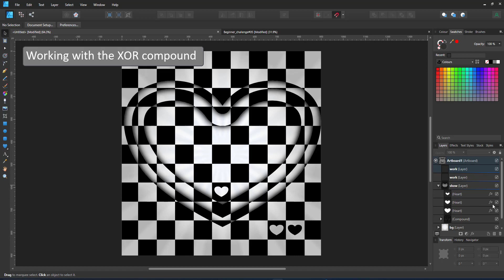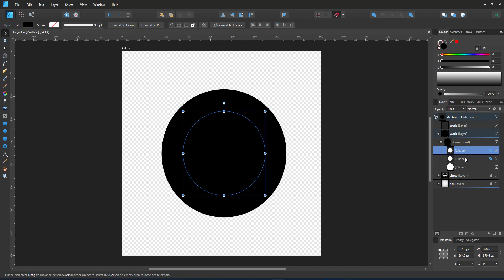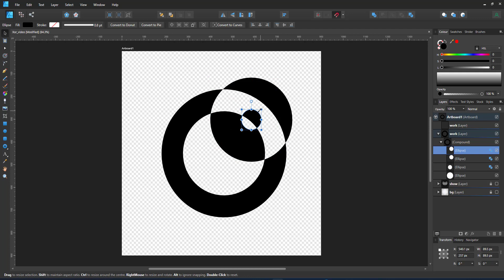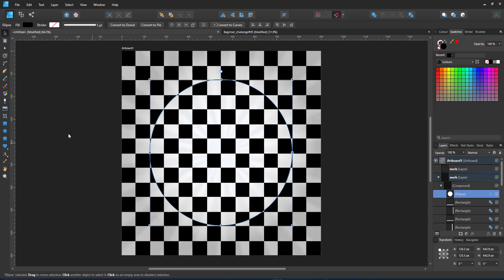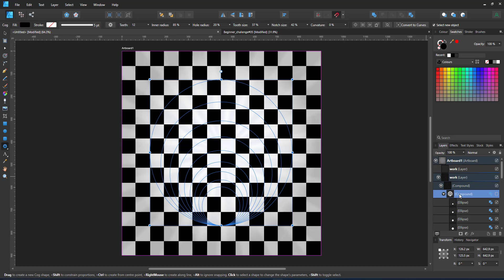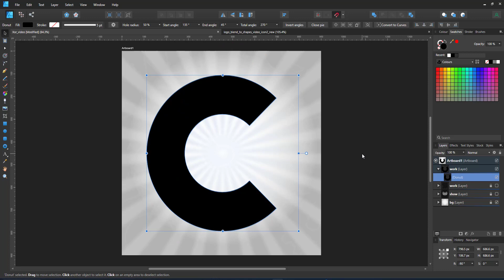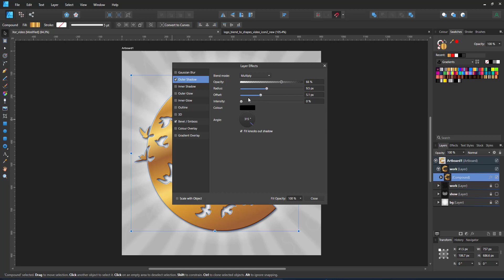Affinity Designer Mini Tutorial - working with the XOR compound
I am a big fan of compounds in Affinity Designer. They are a quick and fully editable way to combine shapes to make complex elements. In this video, I will show you how to use the XOR.

XOR [exclusive or] is probably the most complex, least used, and underrated of the Boolean operations. It combines the shapes and calculates the overlay to determine fill or transparency. Even numbers in the layer overlay show transparency, while odd ones show the fill.
It can be quite useful [and very surprising at times] when working on logos, icons, or patterns... and it's a lot of fun!

Most of the functionality shown in the video can be created with other software tools such as Adobe's Illustrator, CorelDraw, or Inkscape with minor alterations and different names for the tools used.

See more Affinity Designer and Inkscape tutorials on the

‘Santana’ by ‘Ason ID’